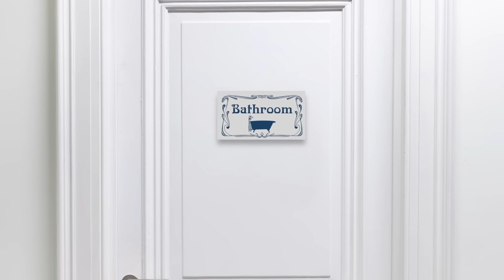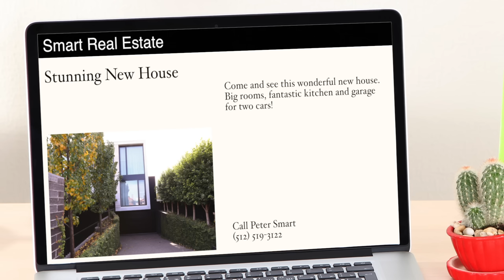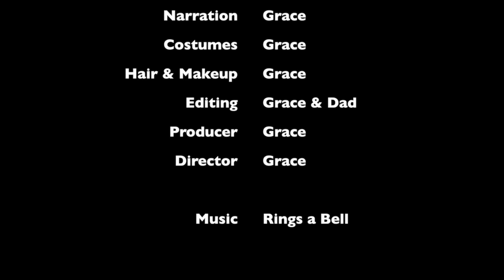Barbie - Time to Move House | Ep.72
Ken thinks it's time to move house, but what will everyone else think?